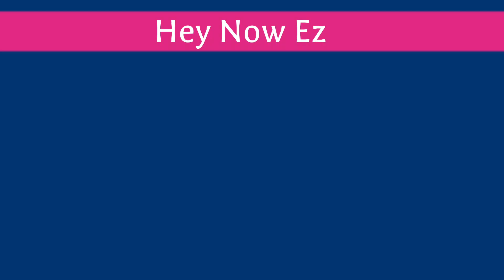라인댄스 Tutorial | Hey Now Ez Line dance | Easy Improver | 헤이 나우 이지 라인댄스 스텝설명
💟Hey Now Ez (mombo, samba, funky style)
Count:32
Wall:4
Level: Easy Improver
Choreo:Sungran Song (CAN) - August 2022